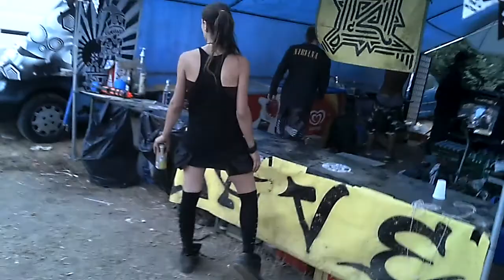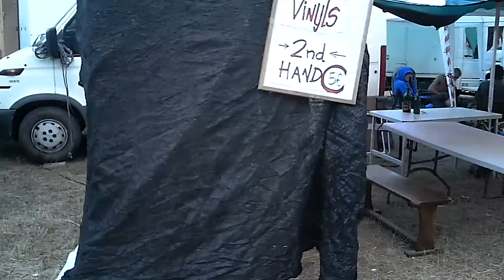sLoV4k fr33 aRtIstS & p3RfoRm3rS gAtHeRiNg 2013 15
sLoV4k fr33 aRtIstS & p3RfoRm3rS gAtHeRiNg 2013
Keep Smiling, Transmit Positive Energy and Have a Good Attitude Remember: YOU Are The Party
video aus der action cam sonnenbrille